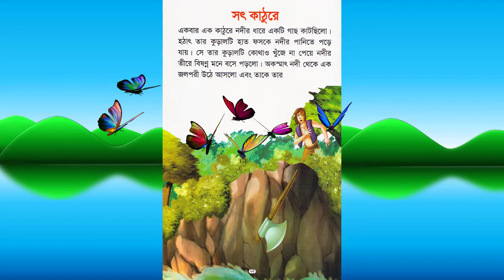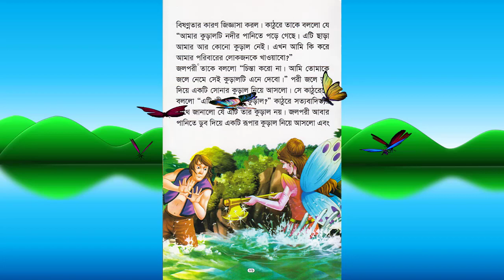সৎ কাঠুরে-Honest Woodcutter Story In Bengali-Cartoon Tales Book For Kids-A Moral Stories Channel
“Kupi Bati” is a Morale Stories Channel, that publishes short and motivational Stories and Cartoons for Kids on YouTube Channel. “Kupi Bati” is a Bengali name for a lamp with kerosene oil normally. This is usually used in the rural areas of Bangladesh for lightning the darkness instead of electricity. But for our channel, this name is specially chosen because our grandfathers and mothers use to tell lots of fairy tales, ghosts, and moral stories at night keeping the lamp between the grandsons to avoid fare of the unusual appearance or illusions. That is why we have selected the name as “Kupi Bati” for our Youtube Channel.

This is a very entertaining channel about small morale stories and cartoons with good lessons for the kids which you can watch for free on the YouTube channel “kupi Bati” in English and Bengali language. It’s very easy, the best and real examples to teach your children moral values in English and Bengali Languages. This channel offers a wide range of English cartoons and Bengali stories with lots of morale boosting to the kids with valued lessons at the end of each video.

The vibrant and elegant kid’s stories in English and Bengali will keep your sweet babies engage as per their mother tongue, while their minds will adapt to important lessons of life to develop their moral values for the future. So, subscribe today and enjoy a fun way of learning through bedtime stories, short stories, Cartoons, and moral stories in English and Bengali for kids, and do like, share, and comment below if you like, please!